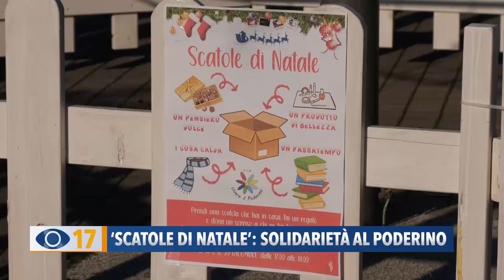"Scatole di Natale": solidarietà al Poderino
Continuano anche a Fano le iniziative di solidarietà. L’associazione Vivere Poderino ha lanciato il progetto delle Scatole di Natale, da donare alle persone sole residenti nel quartiere.